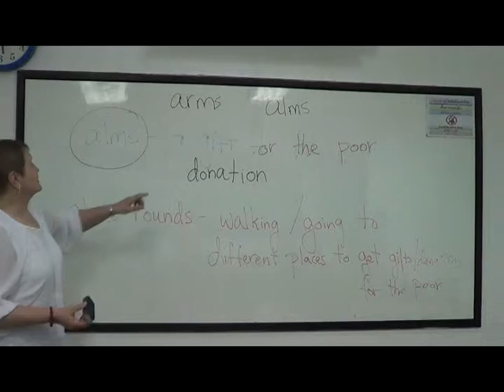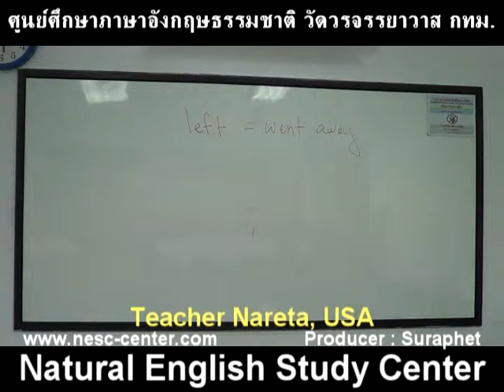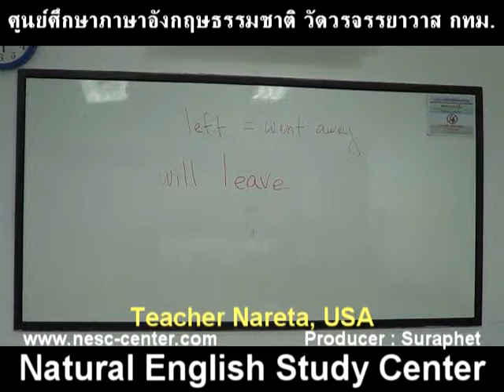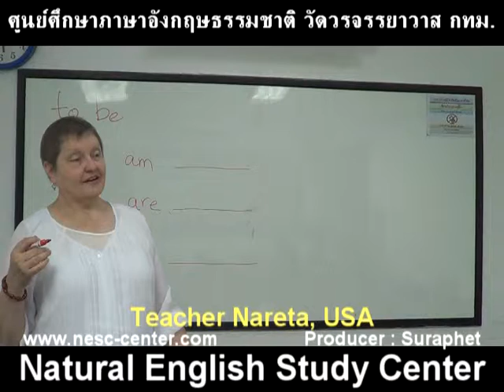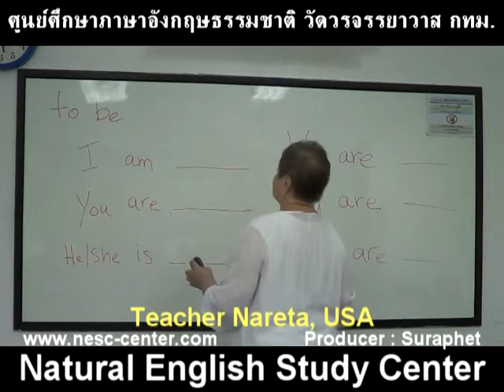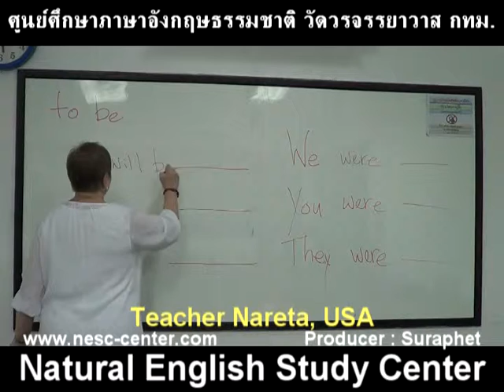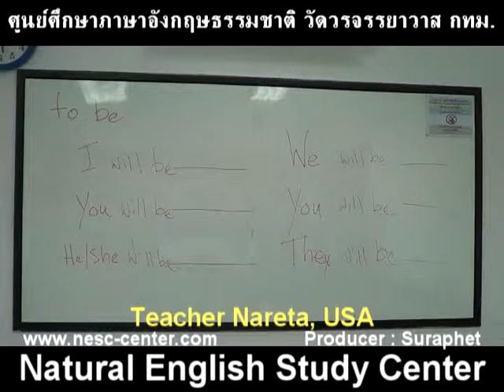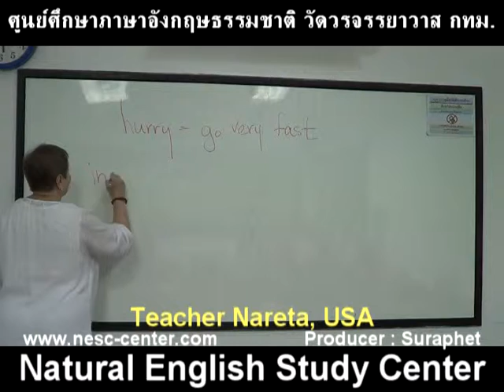suraphet 3023 English Teaching Teacher Nareta, USA, Nareta mmll